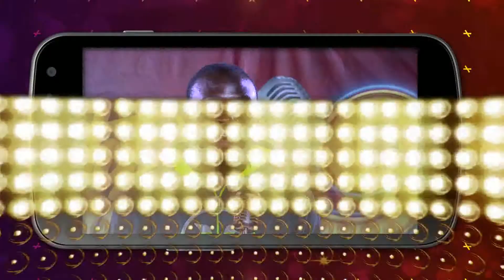RBJ- Top 50 Contestants for hitmaker 9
Top 50 Contestants for  hitmaker 9